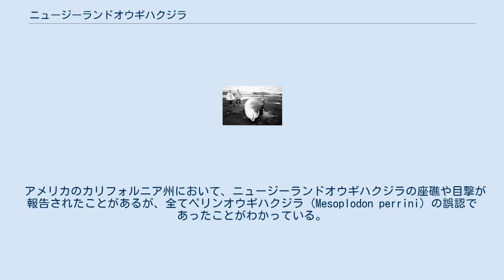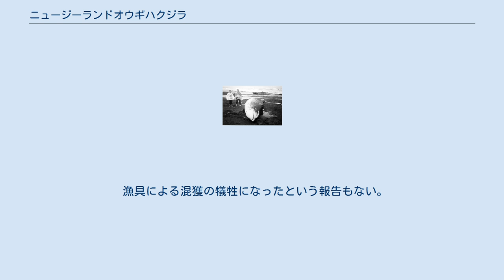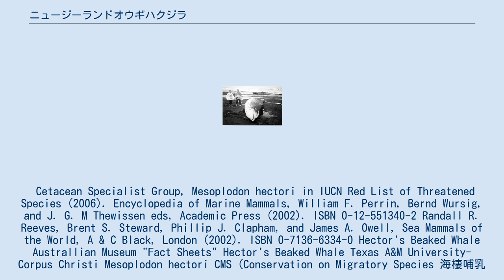ニュージーランドオウギハクジラ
ニュージーランドオウギハクジラ（新西蘭扇歯鯨、Mesoplodon hectori）はハクジラ亜目アカボウクジラ科オウギハクジラ属に属する小型の珍しいクジラである。
幾つかの座礁例から南半球に棲息すると推定されるが、2002年時点において、生きている個体の観察例は報告されていない。
 種小名のhectoriおよび英名（Hector's Beaked Whale：ヘクターのオウギハクジラ）は、スコットランドの地質学者でありニュージーランドのウェリントンにある植民地博物館 (colonial museum) の創始者でもあるジェームズ・ヘクター卿 (en:James Hector) に由来する。
 アメリカのカリフォルニア州において、ニュージーランドオウギハクジラの座礁や目撃が報告されたことがあるが、全てペリンオウギハクジラ (Mesoplodon perrini) の誤認であったことがわかっている。
 座礁したニュージーランドオウギハクジラ オウギハクジラ類としては典型的な体型であるが、オウギハクジラ属の中では小柄な種類である。
雄の体長は少なくとも4mであるが、雌の体長は不明である。
生まれた直後の体長は2m以下であると考えられている。
 雄の特徴である三角形の歯が下顎の先端に2本生えており、口を閉じている時でもそれらの歯が見える。
 体色は全体的に灰色であり、背側は濃い灰色、腹側は明るい灰色である。
上顎や眼の周囲は濃い灰色であるが、下顎は白に近い灰色である。
 生態は不明であるが、おそらくイカを食べるだろうと考えられている。
 おそらくニュージーランド周辺に多く棲息するだろうと考えられている。
 タスマニア、南アメリカ、フォークランド諸島、南アフリカにおいて座礁例が報告されている。
 生息数は不明である。
 捕鯨の対象となったことはない。
 漁具による混獲の犠牲になったという報告もない。
 IUCNのレッドリストにおいてはDD（Data Deficient－情報不足）に分類されている。
 Cetacean Specialist Group, Mesoplodon hectori in IUCN Red List of Threatened Species (2006). Encyclopedia of Marine Mammals, William F. Perrin, Bernd Wursig, and J. G. M Thewissen eds, Academic Press (2002). ISBN 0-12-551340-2 Randall R. Reeves, Brent S. Steward, Phillip J. Clapham, and James A. Owell, Sea Mammals of the World, A & C Black, London (2002). ISBN 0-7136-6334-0 Hector's Beaked Whale Australlian Museum "Fact Sheets" Hector's Beaked Whale Texas A&M University-Corpus Christi Mesoplodon hectori CMS (Conservation on Migratory Species 海棲哺乳類図鑑「ニュージーランドオウギハクジラ」 国立科学博物館 動物研究部